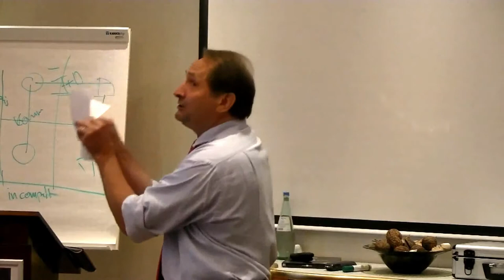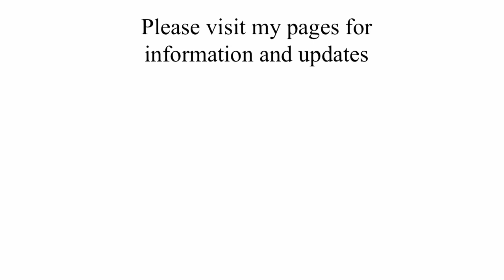HR - The tasks of a Group HR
Manager Max, a leading specialist on the Corporate World and a captivating Showman, describes the tasks of a group's HR directory.